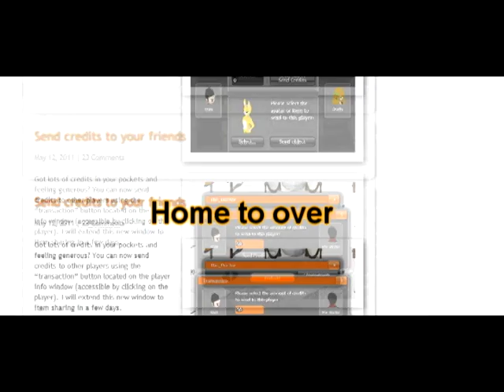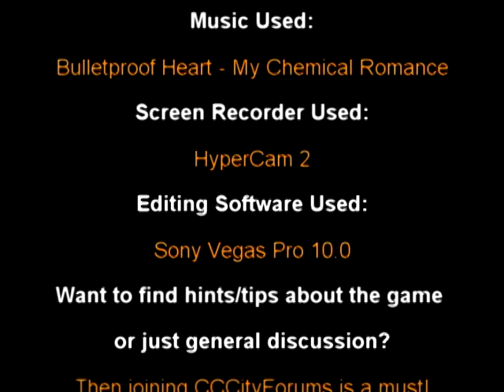Chit Chat City and CCCityForums Advertisement - MyBirdHat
**READ DESCRIPTION**

My CCCF Username: MyBirdHat
My CCC Username: MyBirdHat